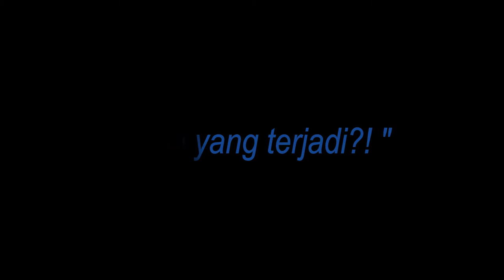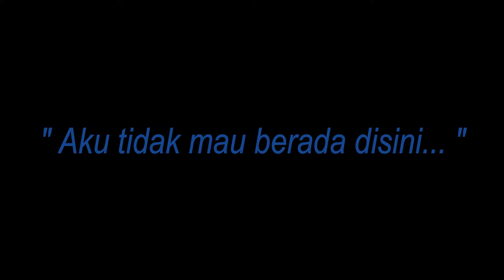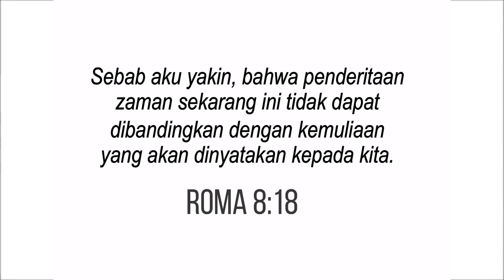Berjalan Bersama Yesus || Video Animasi/Kartun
Ini adalah video untuk Ibadah Natal Sekolah Minggu dengan Tema Walking With Jesus
Video Asli :